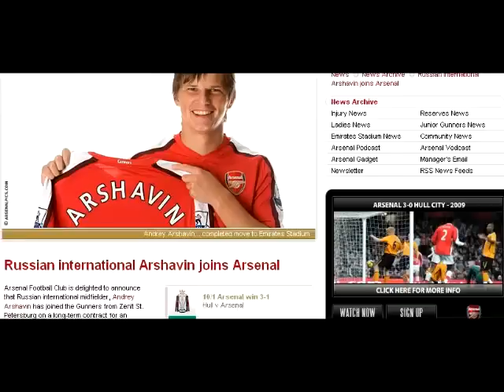The Story of Andrey Arshavin // Goals, Skills, Passes and Close-Ups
Andrey Arshavin, 28, is a Russian winger that currently plays for Arsenal FC, which he joined in the winter of 2009 for a fee believe to be in the region of 15 million Euros. Arshavin was quick to make an impact after joining the English club, and has since cemented himself in the left winger position, becoming a key figure in Arsenal's line-up.

This compilation tells his story, since before he joined Arsenal and up till the current time, showing goals, skills, passes, free-kicks and close-ups of the winger.

I did this in a larger span of time than I usually take to make other compilations, and I believe it turned out pretty well, as it's probably one of my best ones. So, I genuinely hope you like it, and that if you didn't know much about Andrey, you do now. Please don't be reluctant to comment on the compilation, as I read and appreciate every one.

Thanks.